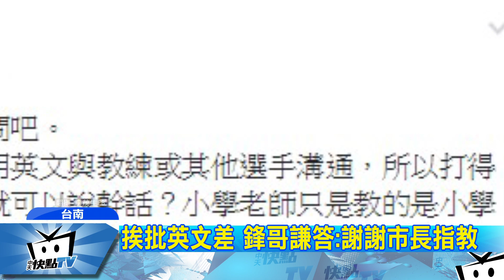20170805中天新聞 賴神失言？！ 批鋒哥英文差影響大聯盟表現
台南市長賴清德又失言了嗎？八月四日他在公開場合致詞時，談到台灣英語教育，竟然扯到台灣巨砲陳金鋒，就是因為英文差，所以才會在大聯盟表現不好，此番言論引發譁然，而台大教授李茂生更氣得在臉書PO文，砲轟賴神又在講Ｘ話，對此陳金鋒透過經紀公司表示，謝謝賴市長的指教，今後也會要求自己的小孩把英文學好，而台南市長賴清德則尚未做出說明！